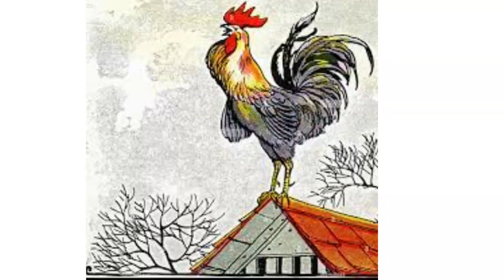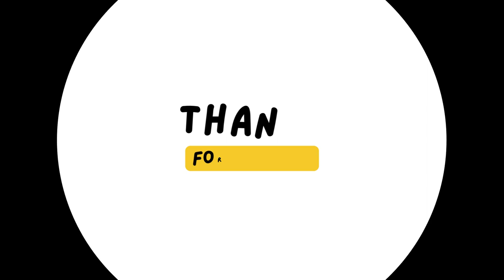ঈশপের রূপকথা: শিয়াল, মোরগ এবং কুকুরের গল্প I